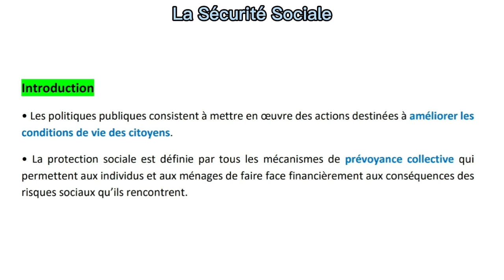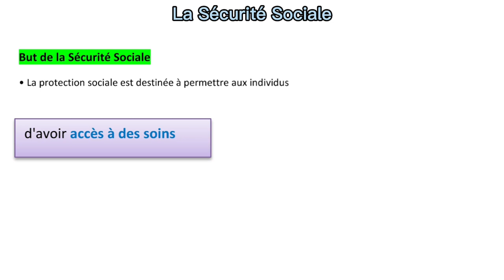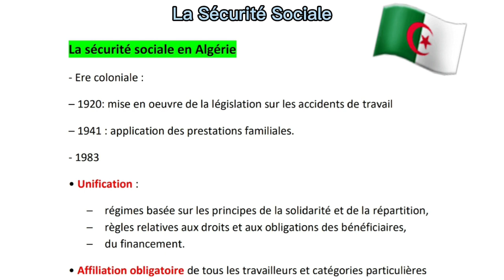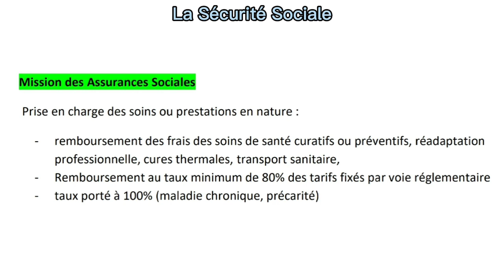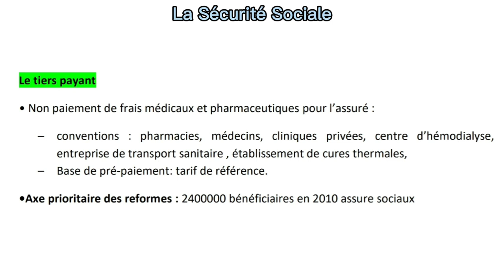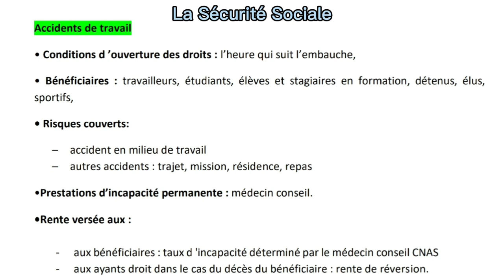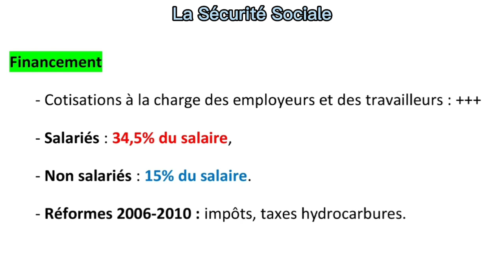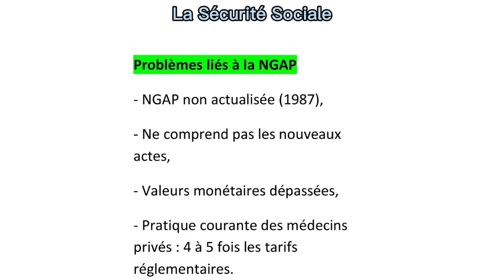La Sécurité Sociale